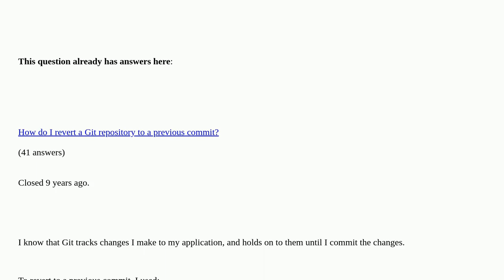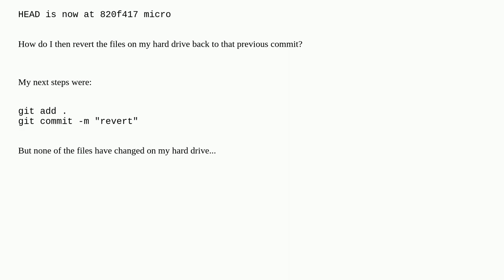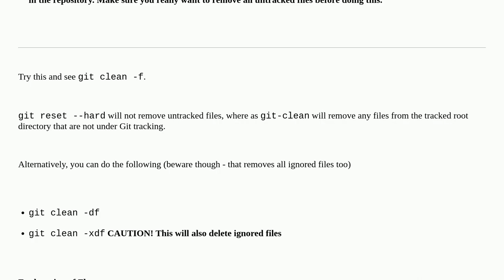How do I use 'git reset --hard HEAD' to revert to a previous commit?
How do I use 'git reset --hard HEAD' to revert to a previous commit? duplicate

A special thanks goes out to the community

  git head git-reset git-revert